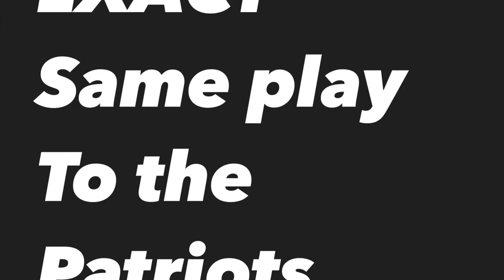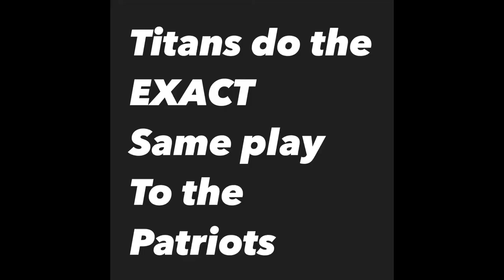Flightreacts BANDWAGONS for the PATRIOTS!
Flight days it’s fine and smart when it’s the pats but when it is against the pats then it’s cheating

Sub
Thanks
Bye